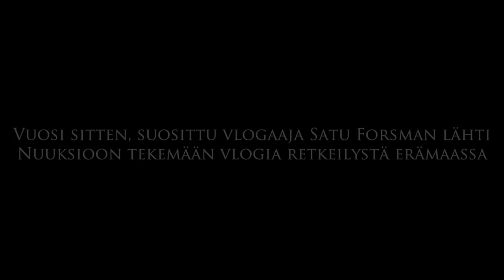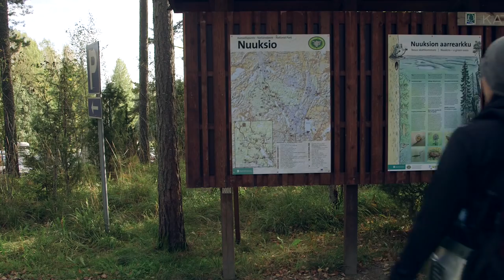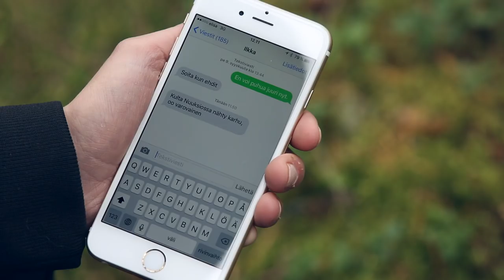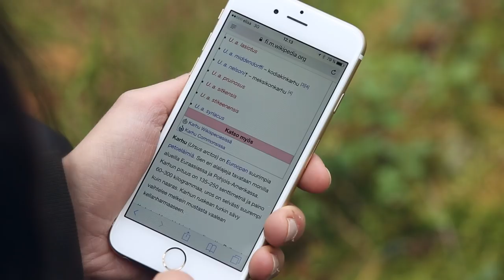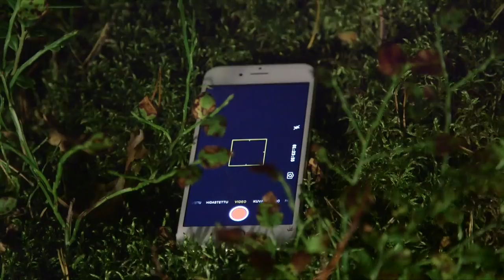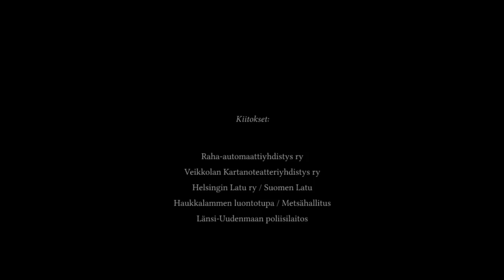Nuuksio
Suosittu vlogaaja katoaa Nuuksioon. Syksyllä hänen kännykkänsä löytyy metsästä.

Lyhytelokuva on palkittu Suomen Filmi- ja Videokuvaajien liiton SM-Festivaalissa Kultaisella Harrasteoskarilla 2017.

Ohjaus, Editointi ja Käsikirjoitus Petri Suominen
Apulaisohjaaja, kuvaussihteeri Ilkka Saarela

Kuvaus Petri Suominen, Päivi Mäkelä, Marika Kettunen
Ilmakuvat Jouko Saras, Päivi Mäkelä

Grafiikka Petri Suominen, Päivi Mäkelä
Äänitys Johannes Riska
Äänisuunnittelu Petri Suominen
Casting Matti Malinen
Muonitus Keijo Karvinen

Rooleissa:
Äiti Maarit Lindblad
Tytär Lilli Sorsa
Isä Sami Kangas
Poliisit Ari Roininen, Ilkka Saarela, Paavo Sortti
Satu Marika Kettunen

Music Licenced from Smartsound.com